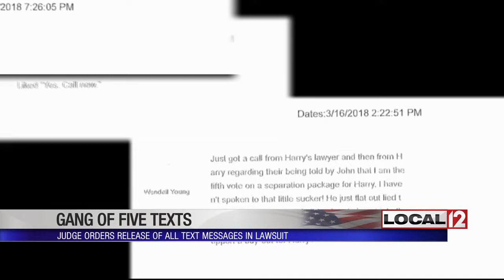Judge orders release of "Gang of 5" text messages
CINCINNATI (WKRC) - A Hamilton County judge ordered Monday that group text messages between five Cincinnati City Council members will be released to an attorney who sued the council members over possible violations of open meetings laws.

Judge Robert Ruehlman also ordered that text messages between two of the council members be turned over in discovery.

Attorney Brian Shrive filed the lawsuit against the self-proclaimed "Gang of 5" earlier in 2018. He represents Mark Miller in the suit. In text messages released by the city in the spring, council members P.G. Sittenfeld, Chris Seelbach, Tamaya Dennard, Wendell Young and Greg Landsman declared themselves the "Gang of 5." The members discussed ways in which they could control city policy by forming a coalition. They also brokered deals to block the firing of city manager Harry Black.

Nine lawyers for the council members appeared in court Monday. They argued against the release of the text messages.

"This is a fishing expedition to allow an open meetings audit. I would take plaintiff at their word. That's exactly what they're doing here," said attorney Bryan Pacheco.

Last Friday afternoon, the Gang of 5 released some of those messages to a couple of reporters and Shrive claiming they were enough to show there was a violation of open meetings law. Shrive said the texts were proof that a cabal was trying to orchestrate a coup against Mayor Cranley and other council members.

"Their clients have shown that they are unable to be trusted to respond to discovery when they release these text messages in these Friday document dumps," Shrive said.

A friend of the Gang of 5, Derek Bauman, tried to intervene in the lawsuit by claiming Vice Mayor Christopher Smitherman violated open meetings laws by texting about the firing of former Asst. Police Chief Dave Bailey with another council member and the city manager. Smitherman's lawyer disagreed.

"It's more of a philosophical back and forth with one other council member. We would submit that judge under the Ohio Public Meetings Act that isn't even close to a public meeting," said Smitherman's attorney Steve Goodin.

Judge Ruehlman agreed and said Smitherman would not become part of the lawsuit and denied a request by Bauman to intervene. Attorneys for the city also tried to limit the texts that would be turned over to Shrive.

"All communications between any two council members from Jan. 1 to April 1 that you right now, you can say that is too broad," said attorney Aaron Herzig.

Judge Ruehlman said all of the text messages should be released as part of discovery to Shrive.

"I think some politicians think that they work for themselves, and they work for the people who elected them," Judge Ruehlman said. "And although some of these things might be embarrassing, I think they should be released and I'll decide whether or not it will be introduced into evidence."

Taxpayers are paying the bills for some of the attorneys representing the council members. There were nine attorneys in court Monday to argue against the release of the text messages.

The text messages could be turned over within a matter of days.